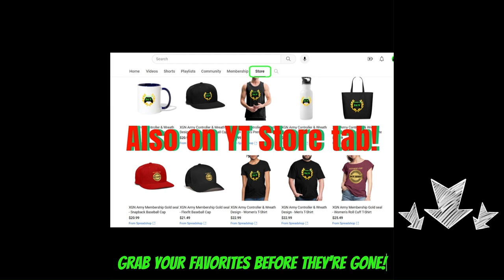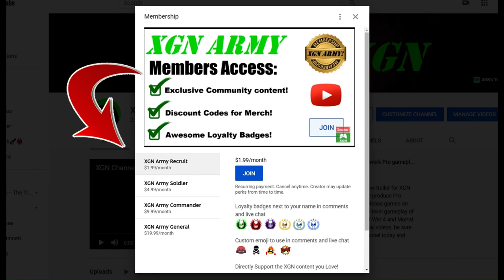MK1 how to unlock General Kahn Gorging General skin! Invasion season 7 Boss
MK1 invasion season 7 boss battle, how to unlock General Kahn Gorging General skin. Takeda Vs General Shao Kahn boss battle in Tarkatan colony, Invasion S7 in Mortal Kombat 1 on Xbox Series X.